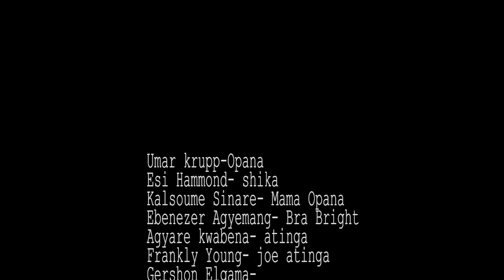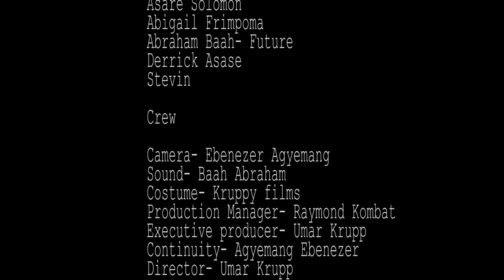OPANA WEB SERIES S02 EPISODE 1 KALSOUME SINARE ESI HAMMOND UMAR KRUPP